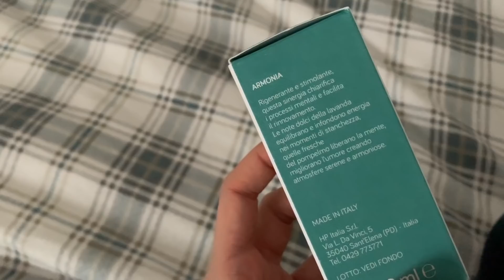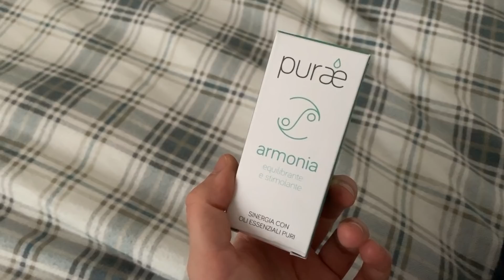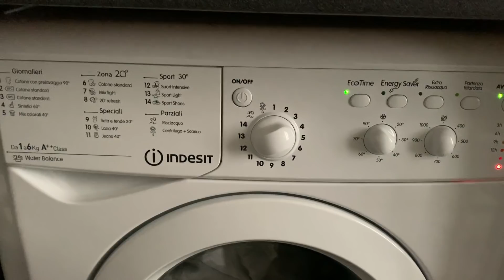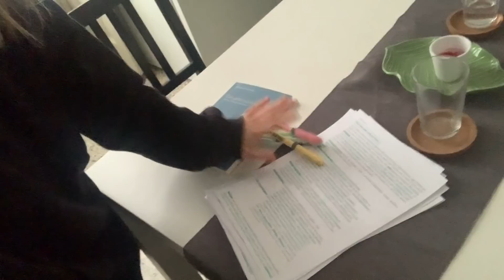A Day In My Life | AliLuvi